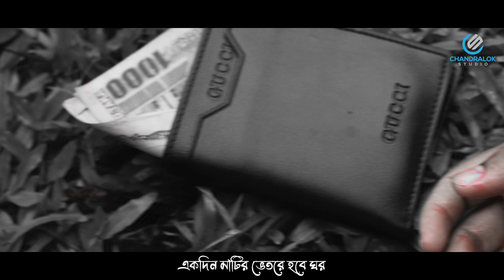একদিন মাটির ভিতরে হবে ঘর । EKDIN MATIR VITORE HOBE GHOR । ওবায়দুল্লাহ তারেক | Cover Song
পৃথিবীর কিছু সত্য কথা গুলোর ভিতর এটা অন্যতম যে এই সুন্দর পৃথিবী ছেড়ে আমাদের একদিন চলে যেতে হবে । আমরা পৃথিবীর যতোই মোহে পড়ে আঁকড়ে ধরার চেষ্টা করি না কেন, মৃত্যুর স্বাদ আমাদেরকে গ্রহণ করতেই হবে । এই গানটি সেই অনুভূতি জাগ্রত করতে সহায়ক হবে আশা করি।

সুরকার ও গীতিকার: এনায়েত আব্বাস || Enayet Abbas

লিরিক্স
একদিন মাটির ভেতরে হবে ঘর
রে মন আমার
কেন বান্ধ দালান ঘর

প্রাণ পাখী উড়ে যাবে
পিঞ্জর ছেড়ে
ধরাধামে সবই রবে
তুমি যাবে চলে
পিঞ্জর ছেড়ে
ধরাধামে সবই রবে
তুমি যাবে চলে

বন্ধু বান্ধব যত
মাতা-পিতা তারা সুতো
সকলই হবে তোমার পর

দেহ তোমার চর্মচর
গলে-পঁচে যাবে
শিরা-উপশিরাগুলো
ছিন্ন-ভিন্ন হবে
মন্ডু মেরুদন্ড
সবই হবে খন্ড-খন্ড
পড়ে রবে মাটির উপর

Song:  Ekdin Matir Vitore Hobe Ghor
Lyrics & Tune: Enayet Abbas
Singer: Obydullah Tarek
Studio: Chandralok
Edit: Noman Sorif
Compose: Musaddik
Special Thanks : Shohag Gazi
Label: Chandralok Media Corporation